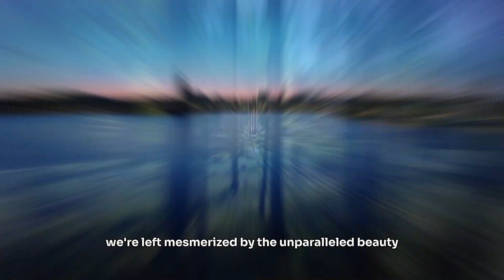Discovering Sweden: Exploring the Top Destinations in 2024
Planning to travel to Sweden? Need travel guide and tips? Would like to find out about places to visit and best destinations and attractions?

Embark on a virtual journey through the captivating landscapes and cultural wonders of Sweden hidden treasures!
From the charming streets of Stockholm to the breathtaking beauty of the Northern Lights in Lapland, this travel video highlights the country's top destinations.
Join us as we explore historic landmarks, picturesque towns, and natural marvels that define Sweden's unique allure.
Whether you're dreaming of exploring medieval castles, indulging in Scandinavian cuisine, or experiencing the tranquility of Swedish nature, this video offers a glimpse into the enchanting world of Sweden.

You can find the best relaxing music for traveling here:    / @easylistening-ad27am

The artwork, animation and audio on the Easy Listening channel were either created by the channel owner or have the appropriate permission and/or license for use.
All music on Easy Listening channel are copyrighted.